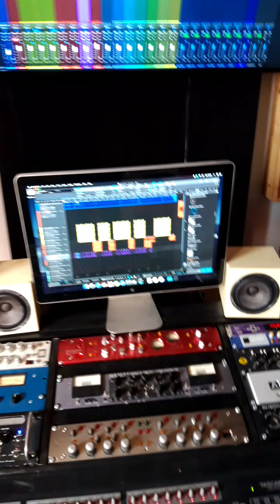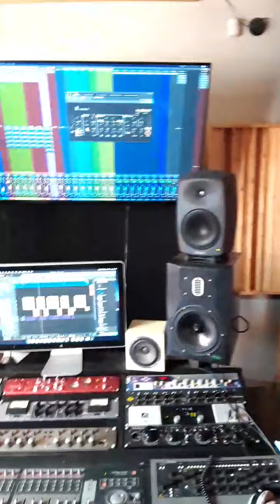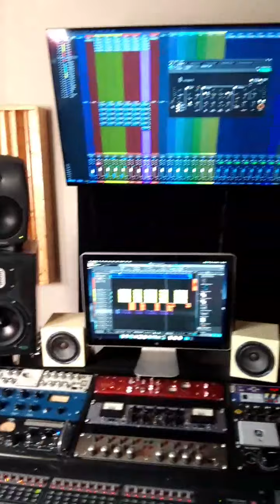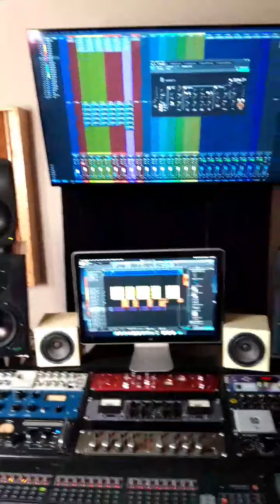Dj Ervineus Zin Zin Babki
Klas Visij